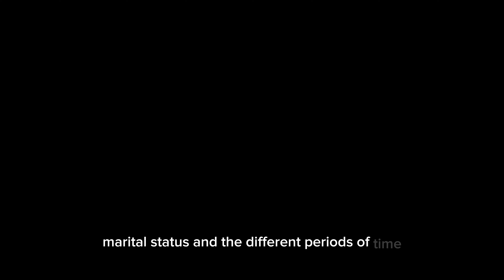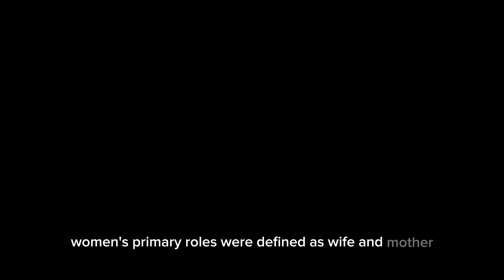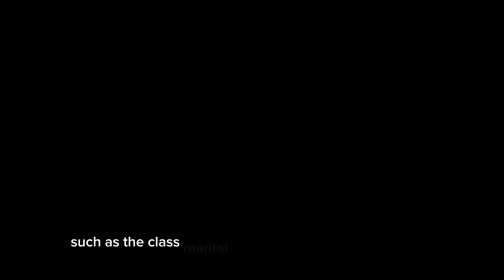WOMEN ANTIQUE ROMAN PERIOD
In ancient Rome, women's rights and social position were quite limited compared to modern standards. However, women had important roles to play in daily life and in the social structure. This could vary depending on various factors such as the class, marital and economic status of women. Understanding the place of women in Roman law and social structure helps us better understand the social dynamics of antiquity.